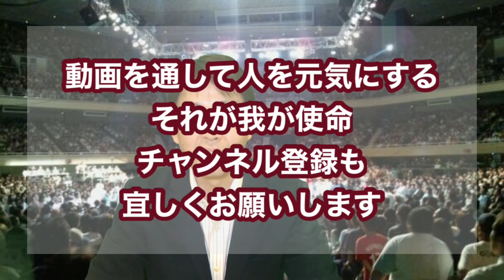力の伝え方を科学的に分析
♯伝達力♯合気道＃科学
合気道を科学する第二弾；伝達力
相手に上手に力を伝えることが出来ると容易に制することができる。
とある実験を紹介します。是非試してみて・・・